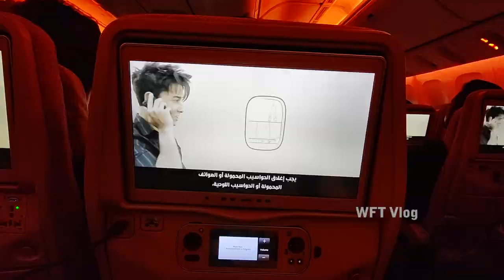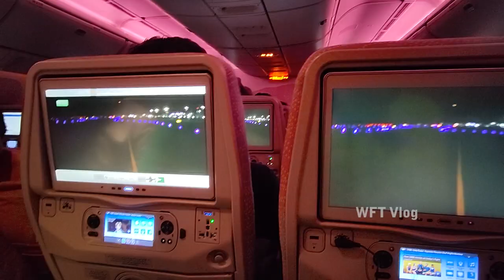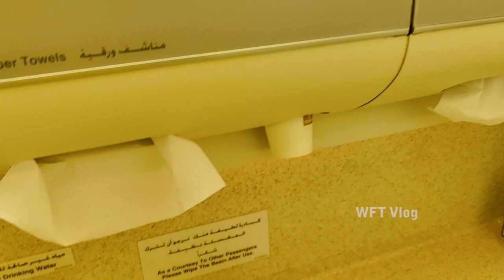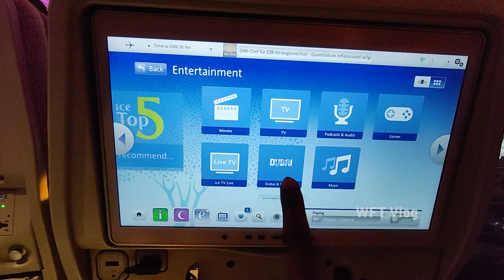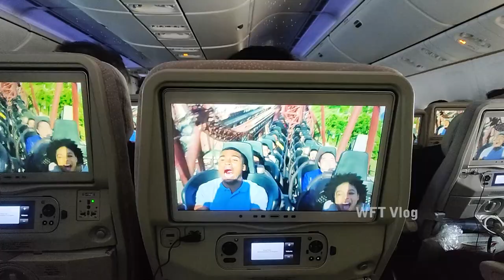எமிரேட்ஸ் பிளைட் குள்ள இதெல்லாம் இருக்கான்னு நினைச்சு கூட பாக்கல | WFT Vlog